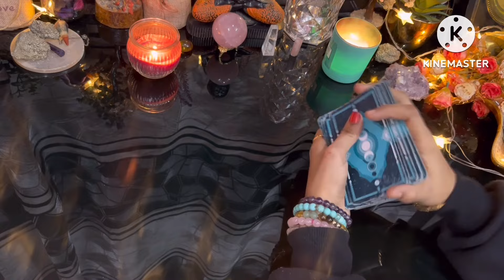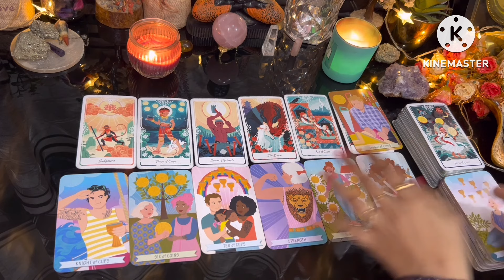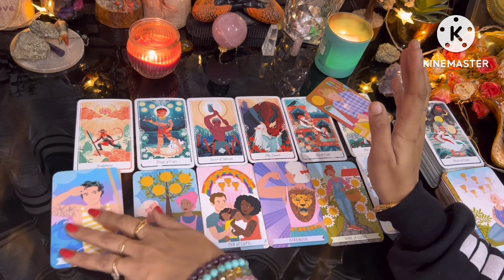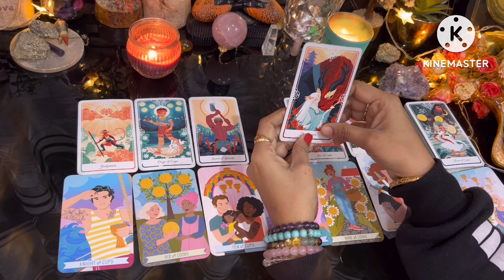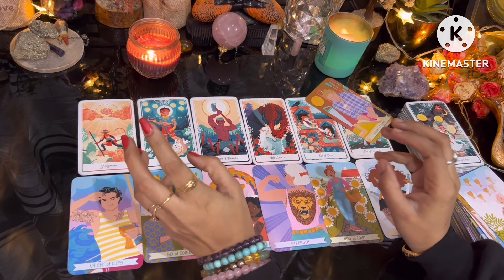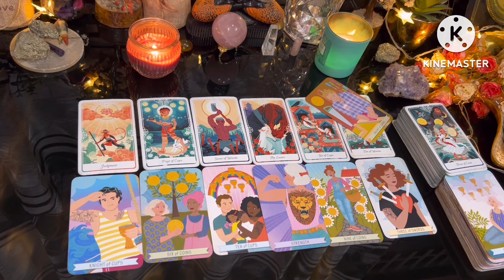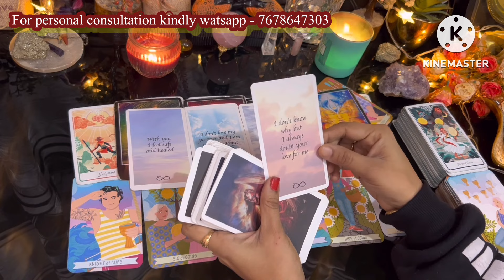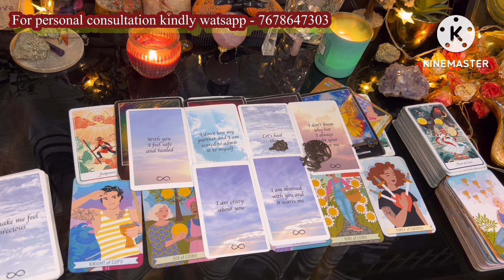Kya apke person apko lekar serious hai 💟❤️‍🔥💞😘😍